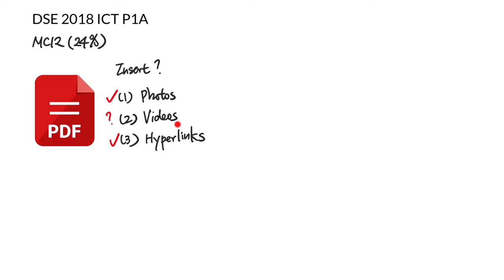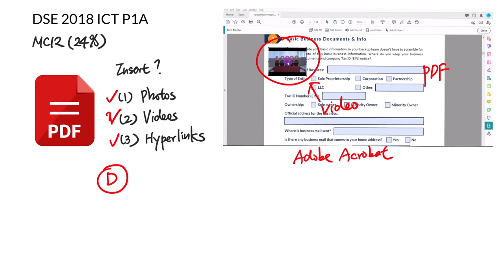DSE 2018 ICT MC12 - What elements can be included in PDF?